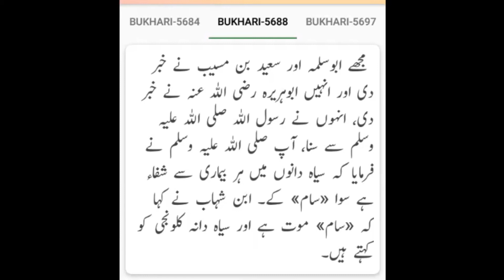Cure in Black Seeds | Cure in Kalonji | Cure in Nigella Seeds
This Channel provides free learning experience and education about Art, Craft, Cooking and many more things for all.